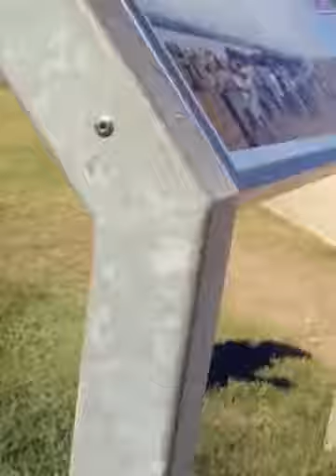Laia SanJuaneando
Laia recorriendo el mágico Morro de San Juan